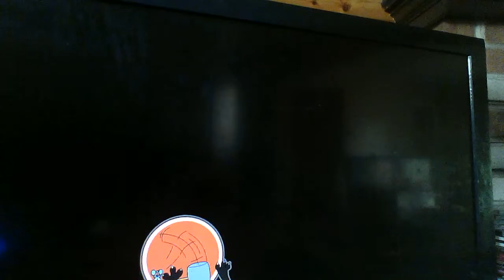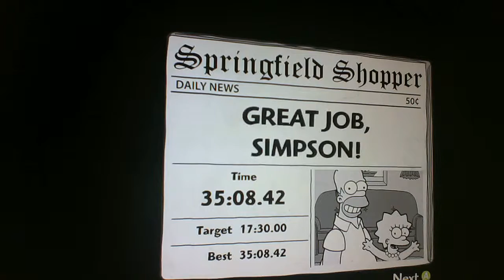the simpsonsTM game-part 11-the happy fun fun game